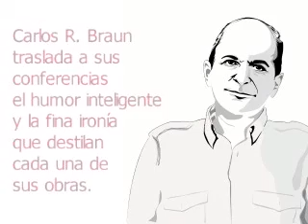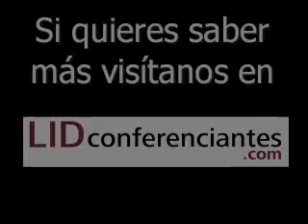Conoce a Carlos R. Braun, autor y conferenciante de LID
Carlos Rodríguez Braun traslada a sus conferencias el humor inteligente y la fina ironía que destilan cada una de sus obras. Desde una ideología liberal, cuestiona y pone en duda las supuestas verdades adoptadas dogmáticamente sobre la realidad política, económica y social.

«Economía de los no economistas», «Tonterías económicas II», «Panfletos liberales II» y «Una crisis y cinco errores» son sus últimos libros publicados
con LID Editorial Empresarial.